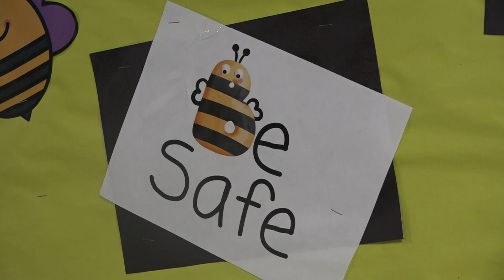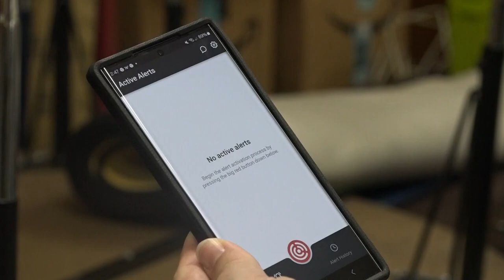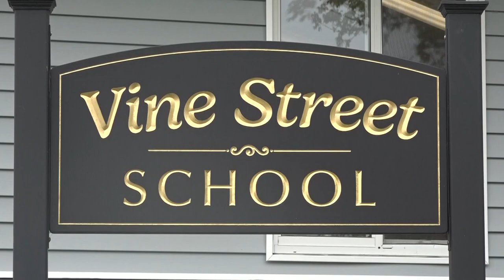Bangor public schools use crisis alert badge that's credited with saving lives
Earlier this month, a deadly shooting in Georgia sparked ongoing concerns about school safety, but law enforcement officials credit an alert system for saving lives.